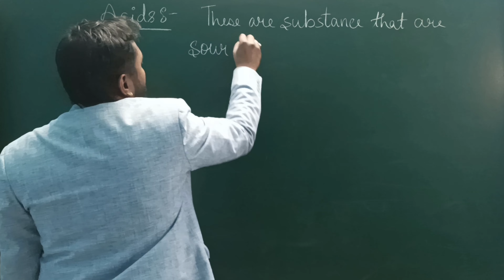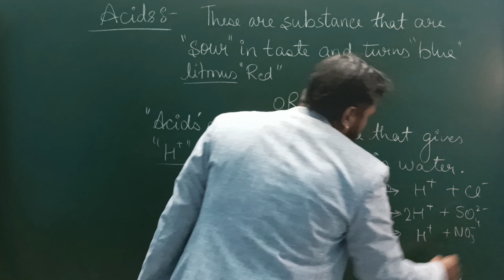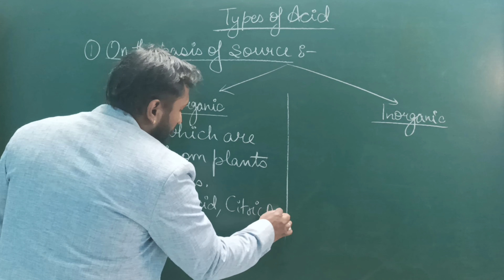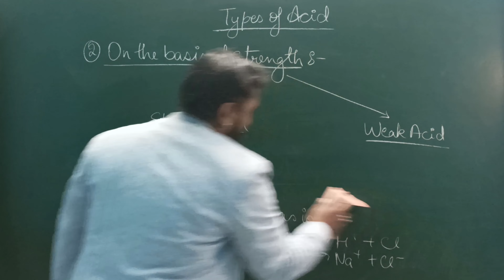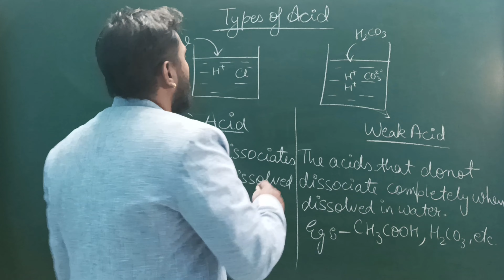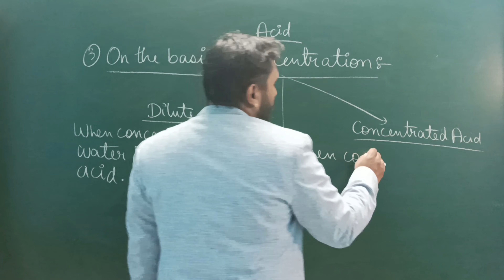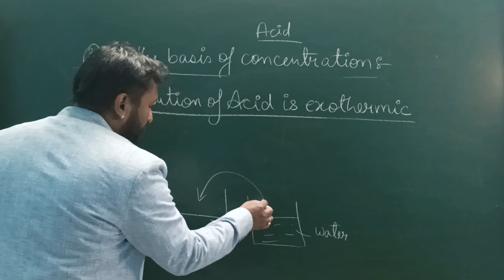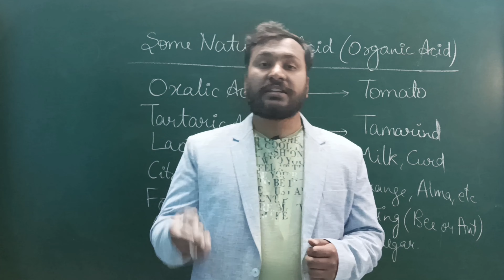Acids , Bases and Salts - Part 1 | Class 10th | CBSE | Introduction to Acid